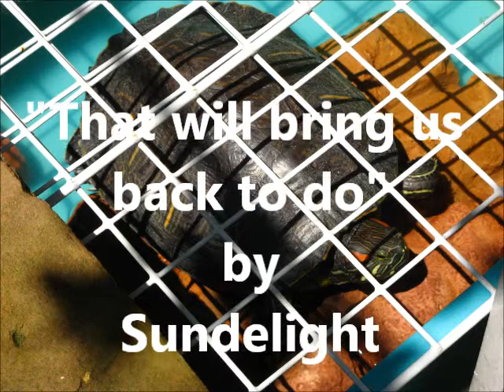"That will bring us back to do" by Sundelight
Original MTR recording.
Music and Picture composed by Sundelight.
All instruments performed and recorded by Sundelight.